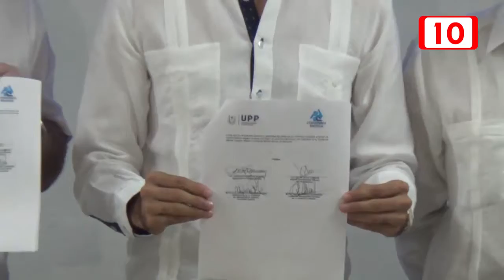Impulsarán el emprendedurismo en las Universidades